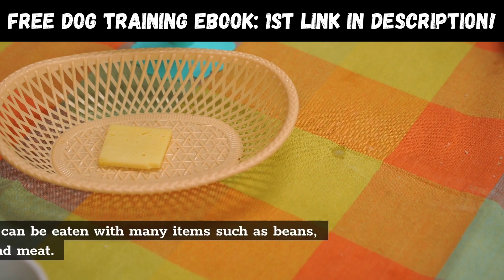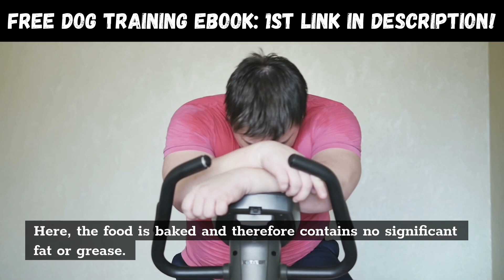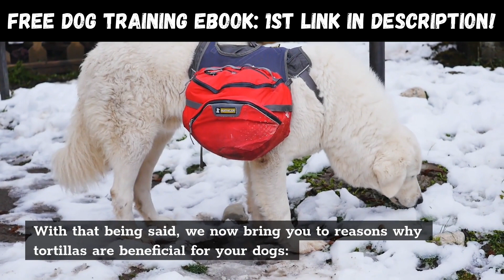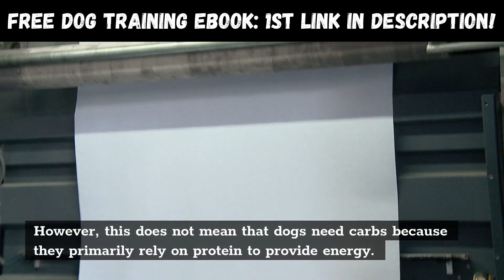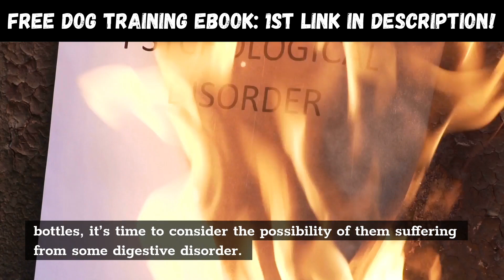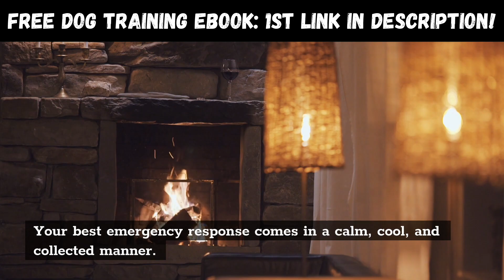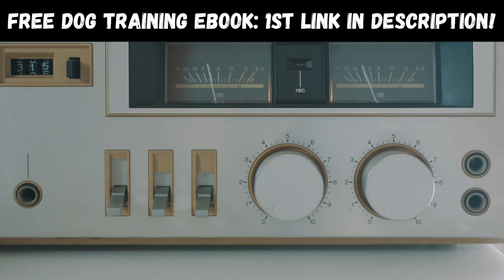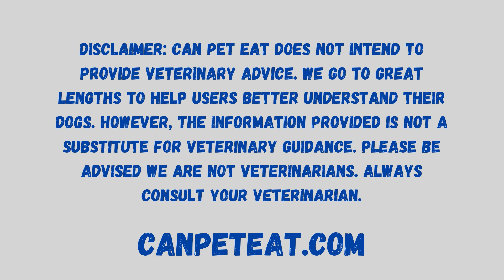Can Dogs Eat Tortillas?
Can Dogs Eat Tortillas - In this video, I answer the question "Can Dogs Eat Tortillas?" Included in this video is a reason why you can or can't eat Tortillas. Included in this video, is a brief explanation as to what Tortillas are, what happens if your dog eats too much, and which foods to avoid

White Paw Dog Toys
Doggy Treats
No Spill Water Bowl
Stain & Odor Eliminator
Orthopedic Dog Bed

This site is owned and operated by canpeteat.com. canpeteat.com is a participant in the Amazon Services LLC Associates Program, an affiliate advertising program designed to provide a means for sites to earn advertising fees by advertising and linking to Amazon.com. This site also participates in other affiliate programs and is compensated for referring traffic and business to these companies.